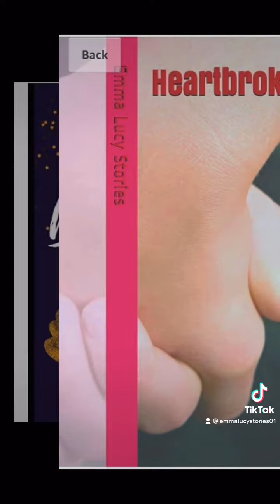4 months part two